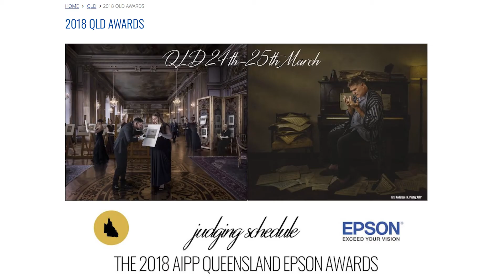1000 Subs My First YouTube Milestone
A big thanks to all of you who have supported me in the early stages of my YouTube channel. It really means a lot to me and I hope I can grow this channel into a real community with your help.